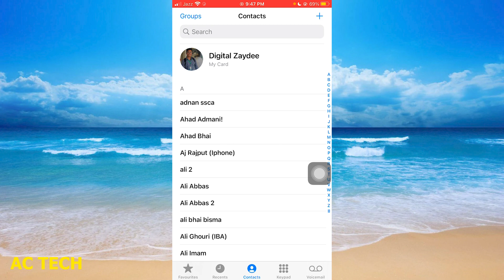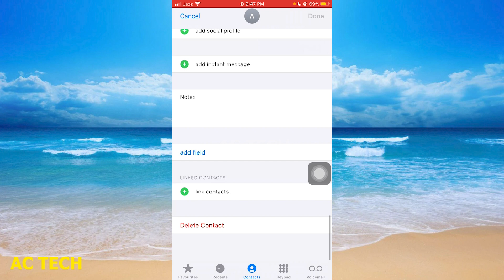How To Delete Blocked Contacts On iPhone | iphone mei blocked contacts delete kaise karen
How To Delete Blocked Contacts On iPhone | iphone mein blocked contacts delete kese kare

1. How To Delete Blocked Numbers On iPhone
2. How To Delete Blocked Contacts On iPhone
3. How To Delete Blocked Numbers On iPhone?
4. How to Delete Blocked Contacts on iPhone (2022)
5. How to Delete Blocked Numbers on iPhone
6. How To Remove All Blocked Contacts On iPhone
7. How To Delete All Blocked Contacts On iPhone
8. Delete Blocked Contacts on WhatsApp without Unblocking (New Trick)
9. How to Delete Blocked Contacts on iPhone - Full Guide
10. How to Delete Blocked Contacts on WhatsApp on iPhone !

1. How to Delete Blocked Contacts on iPhone (2022)
2. How To Remove All Blocked Contacts On iPhone || iPhone Me Block Number Kaise Delete Kare
3. How To Remove All Blocked Contacts On iPhone
4. iPhone 12/12 Pro: How to Remove a Number from Blocked List in Messages
5. How to Permanently Remove Blocked Contacts from WhatsApp on iPhone
6. Delete Whatsapp Block Contacts Permanently - Latest Trick - Urdu/hind
7. How To Delete Instagram Block List Without Unblock
8. How To Delete Instagram Block List Without Unblock 2024 (Android & iOS)
9. Whatsapp block number delete kaise kare 2022 // How to delete block number In whatsapp contacts
10. Delete Blocked Contacts on WhatsApp without Unblocking (New Trick)

whatsapp block number delete kaise kare
whatsapp pe block number ko hide kaise kare
numberblocks

how to delete all contacts from iphone
how to remove block list number on whatsapp